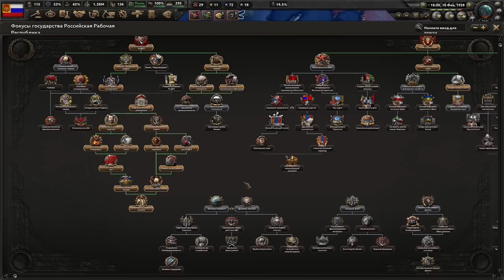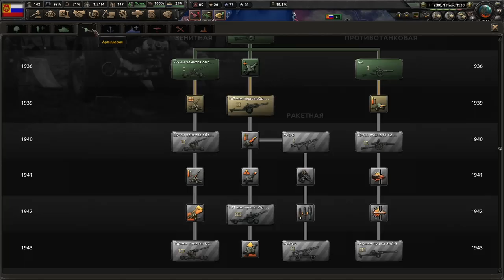МЕДВЕДЬ ПРОСЫПАЕТСЯ - ЛЕНИН ВОЗГЛАВЛЯЕТ МИРОВУЮ РЕВОЛЮЦИЮ В DER BRUDERKRIEG(2)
Играем в Hearts Of Iron 4 с модом Der Bruderkrieg: An Austrian Victory за Россию с Лениным!